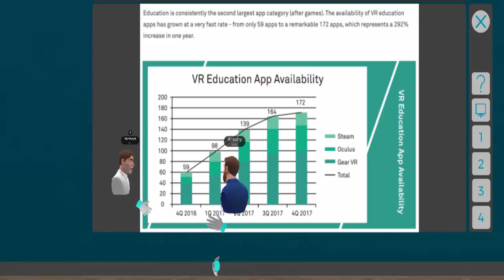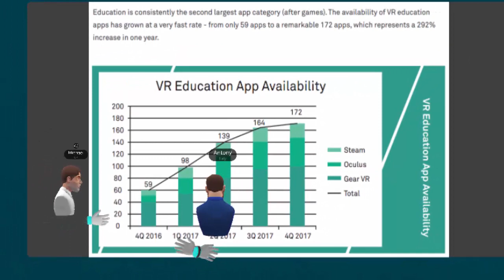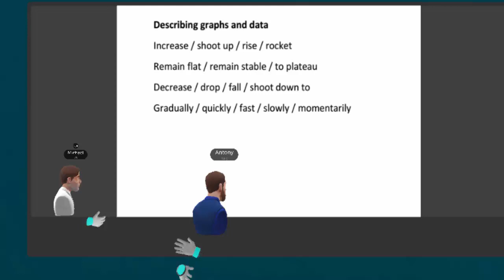Learn English in VR with rumii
I met Italian blogger, VR/AR developer, entrepreneur and consultant Antony Vitillo in rumii's virtual reality meeting room today to have a short business English class.

We covered topics like how to introduce yourself in English, how to talk about your current work and also how to describe graphs and data in English.  Perfect for anyone needing to deliver English language presentations or interact with the global community!

- helping you rethink the way you learn English.